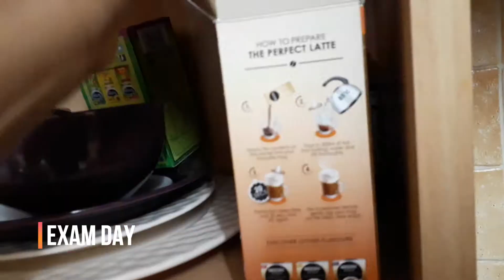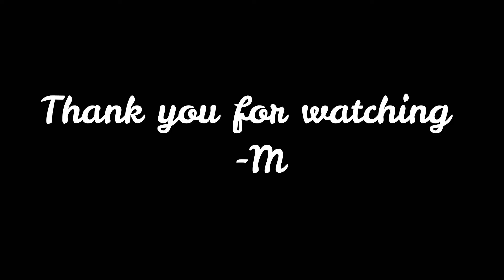Life of a Year 3 UK Medical Student | Exam week | Vlog 8 of medvlogseries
Currently a fifth year medic, uploading all the random vlogs I made in my years at med school. I especially vlogged my third year, as this is when we start our clinical years.